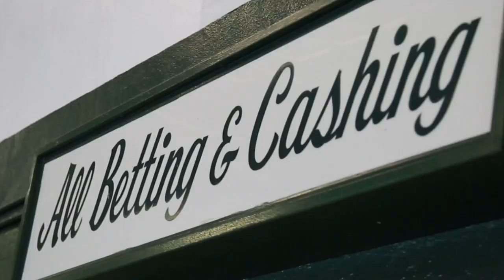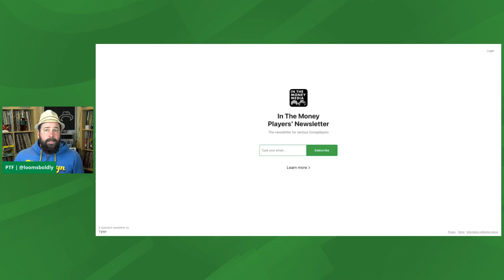2021 Kentucky Oaks Monster Pod | In The Money Media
It's the first ever Kentucky Oaks Monster Pod! Familiarize yourself with the top runners for this year's Oaks as PTF and JK interview one person for each contender. Feel free to hop around or you can view/listen in one chunk, or many chunks. But whatever you do, this is where you'll want to continue your Oaks handicapping.

Here you'll find:

Acacia Courtney on Crazy Beautiful - 05:05
Brian Nadeau on Travel Column - 12:09
Laffit Pincay III on Search Results - 24:10
Clay Sanders on Will's Secret - 33:27
Sean Boarman on Malathaat - 39:15
Michelle Yu on Beautiful Gift - 46:26
Jack Jenkins on Millefeuille - 54:48
Naomi Tukker on Ava's Grace - 01:02:26
Mike McCarthy on Moraz - 01:08:23
Frank McGoey on Clairiere -01:14:41
Gabby Gaudet on Maracuja- 01:25:34
Jake Ballis and Maddie Mattmiller on Pass the Champagne - 01:31:59
Spencer Luginbuhl on Competitive Speed - 01:47:01
Nancy Holthus on Pauline's Pearl - 01:51:44
Tyler Whisman on Coach - 02:00:39
Blake Jessee on Moon Swag - 02:06:13